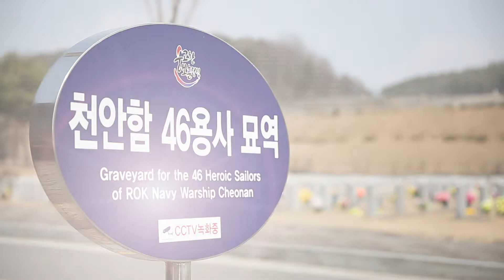6월 18일 국방단신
6월 18일 국방단신

1. 국방부장관, 천안함 유가족협의회장과 면담
서욱 국방부 장관이 지난 17일 천안함 유가족협의회장과 최원일 전 천안함 함장 등 천안함 관계자 4명을 만나 면담을 가졌습니다. 천안함 관계자 측은 전사자와 생존장병에 대한 명예회복과 음모론 차단을 위한 대책 강구를 요청했으며, 국방부는 천안함이 북한군의 어뢰공격으로 인해 침몰되었다는 조사결과를 전적으로 신뢰한다며, 악성루머와 허위사실 유포에 대한 대응 방안을 강구해 나가기로 했습니다.

2. 국유단, 165번째 6·25 전사자 유해 신원확인
국방부 유해발굴감식단이 지난 2011년 발굴한 6·25 전사자 유해의 신원을 확인했습니다. 165번째로 신원이 확인된 유해는 고 고병수 하사로 1950년 12월 입대, 1951년 8월에 시작된 백석산 전투에서 전사했습니다. 국방부 유해발굴감식단은 유가족의 유전자 시료가 있었기에 신원확인이 가능했다며 호국의 영웅 귀환행사를 갖고 유해는 국립현충원에 안장하겠다고 밝혔습니다.

3. 해군참모총장, 한산도함 코로나19 백신 접종 지원 현장점검
부석종 해군참모총장이 지난 17일 한산도함에서 이뤄지는 도서지역 주민 해상 순회 접종 현장을 찾았습니다. 해군의 방역 책임관으로서 접종 현장을 점검한 부 총장은 도서지역 주민들의 접종 지원을 위해 세심한 주의를 기울여 달라고 당부하며 국민의 군대로 주어진 사명을 완수하자고 말했습니다.

4. 육군 50사단, 코로나19 생활치료센터 지원
육군 50사단 팔공산여단 장병들이 지난 9일에 개소한 대구지역 코로나19 생활치료센터에서 적극적인 대민지원에 나서고 있습니다. 장병들은 대구 동구 중앙교육연수원에 마련된 센터에서 식사지원과 생필품 전달, 구호물품 분류, 방역 등 다양한 임무를 수행하고 있습니다. 부대는 센터 운영이 끝날 때까지 임무를 이어가겠다고 밝혔습니다.